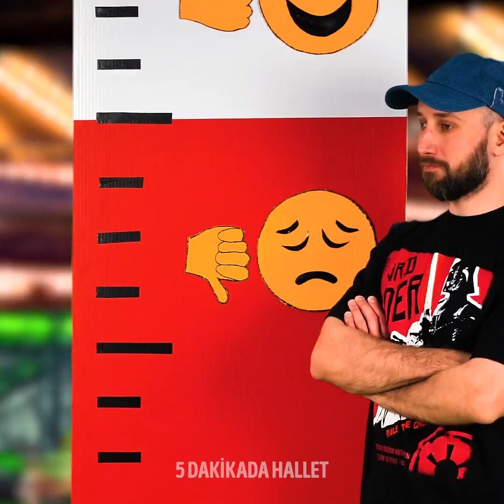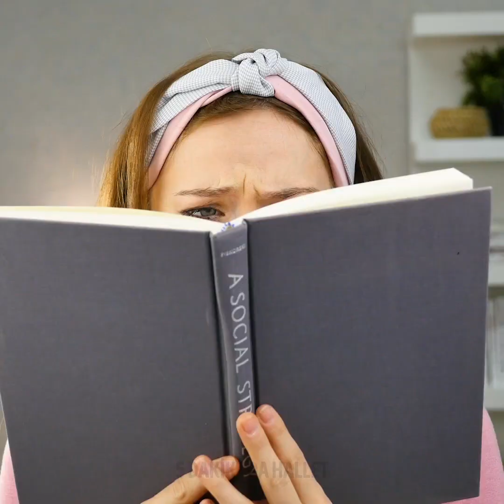26 ÇILGINCA GÜZELLİK TÜYOSU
EVDE DENEMENİZ İÇİN MUHTEŞEM GÜZELLİK FİKİRLERİ

Kendi CC kreminizi kapatıcıyı ve yeşil göz farını karıştırarak yapabilirsiniz. Kırmızılıktan kurtulmak için karışımı cildinize sürün sonra üstüne fondöteni uygulayın.
Aloe verayı doğal bir tıraş kremi olarak kullanabilirsiniz.
Doğal ışıltılı bir cilde sahip olmak için, bir aloe yaprağını kesip pirinç ununa koyun ve sonra cildinizi onunla ovun.
Kuru ciltle baş edebilmek için balla aloe vera yapraklarını karıştırın ve karışımı cildinize sürün.
Dudak balsamı biterse onun yerine Vaseline kullanabilirsiniz. Dudak balsamı kabını Vaseline batırıp çıkarmanız yeter.
Kepekten kurtulmak için aloe vera jelini saç kremi, bir çay kaşığı zeytinyağı ve bir çay kaşığı hindistan cevizi yağıyla karıştırın.
Saçınızı şampuanlarken vücut masaj aletini başınızda kullanabilirsiniz. Böylece kan dolaşımını uyararak saçlarınızın uzamasına yardımcı olursunuz.

Zaman Bilgileri:
0:07 - Kendin yap CC kremi
1:51 - Aloe verayla yapılan şahane taktikler
2:54 - Sivilcelerden nasıl kurtulursunuz
4:34 - Dışarı çıkmaya hazır saç
5:47 - Güneş yanığını nasıl atlatabilirsiniz
8:15 - Yüzünüzün daha ince görünmesini nasıl sağlarsınız
9:59 - Kendin yap makyaj temizleyici